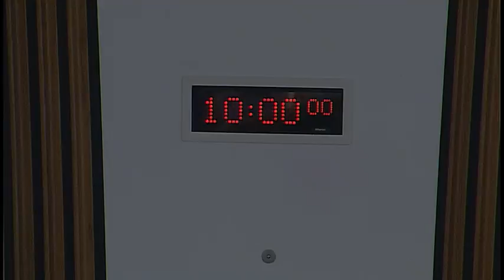Health and Sport Committee - 27 September 2016